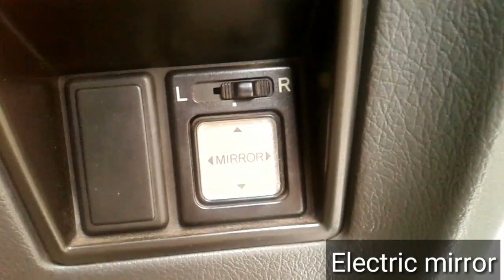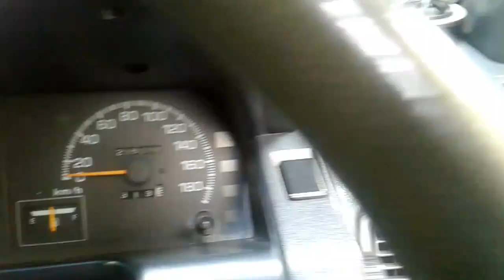Konsumsi BBM Charade Classy